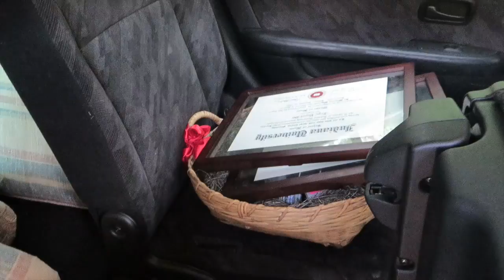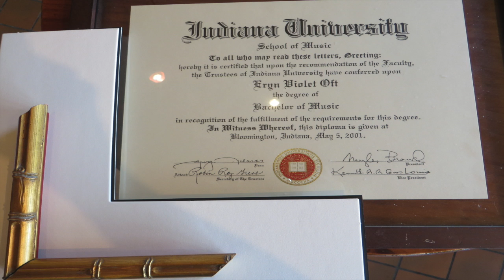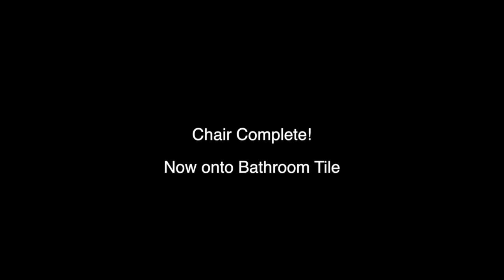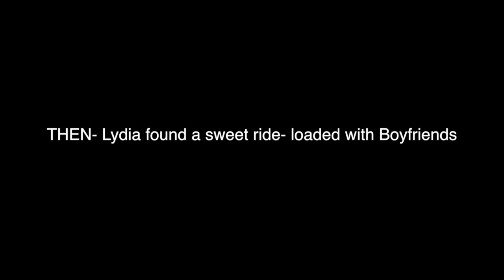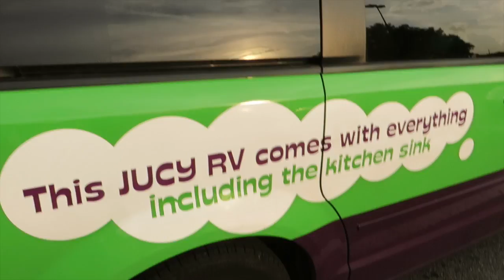VLOG: Renovation, Diamonds, and Montage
My house flooded on Easter- follow me as I pick out pieces for the Renovation, get Acupuncture, and Shop in Birmingham!